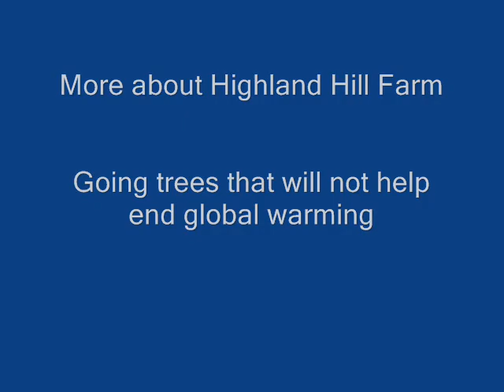I will Help Obama By Giving Up My Jet